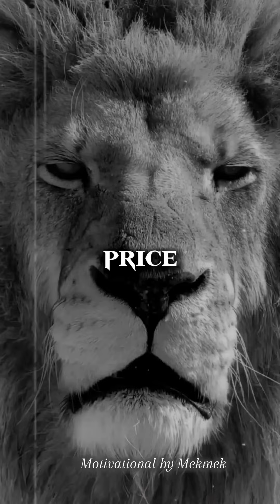LIFE HAS A WAY OF TESTING PEOPLE'S WILL#highlights#inspire